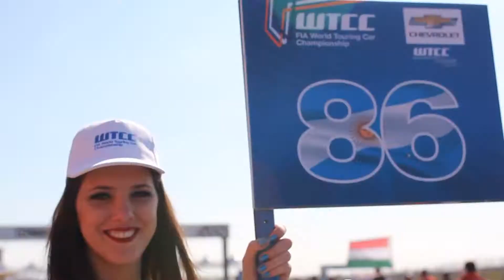FIA WTCC Termas de Río Hondo 2017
La WTCC, el Campeonato Mundial de Autos de Turism, llega a Termas de Río Hondo!!!
Mirá el impactante video de presentación de la campetencia.